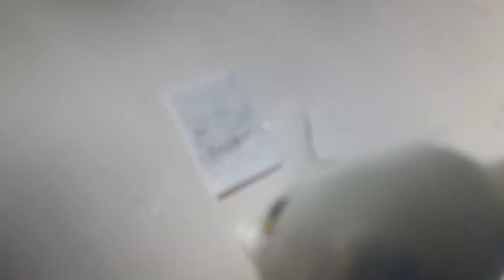Lps MV: Driver's license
I hope you enjoy this music video, I had a lot of fun editing it!